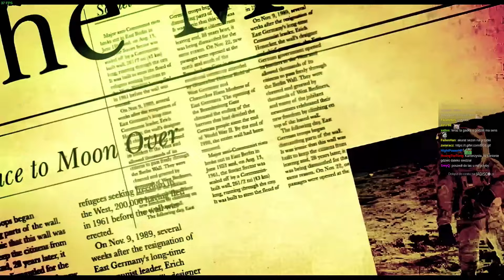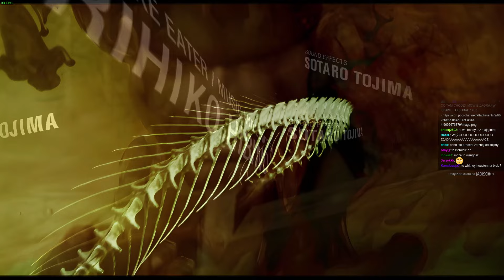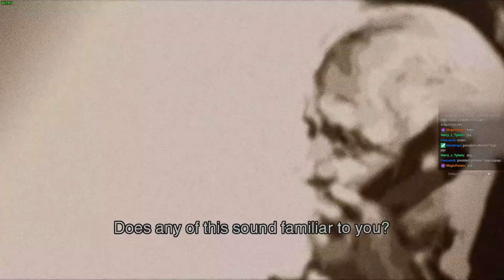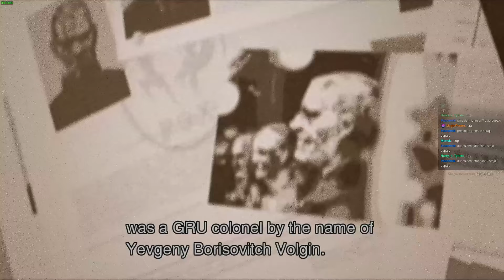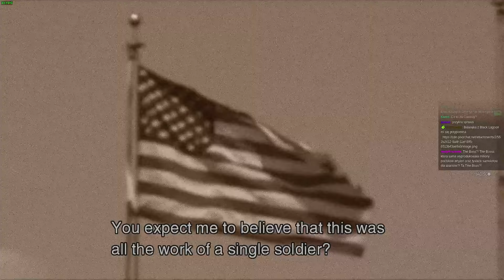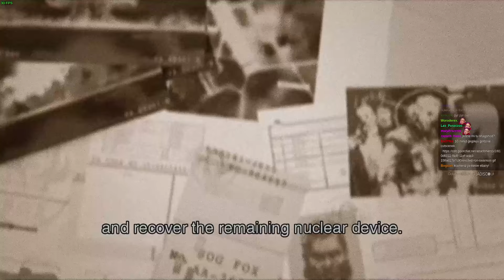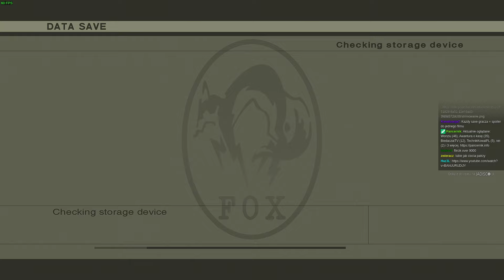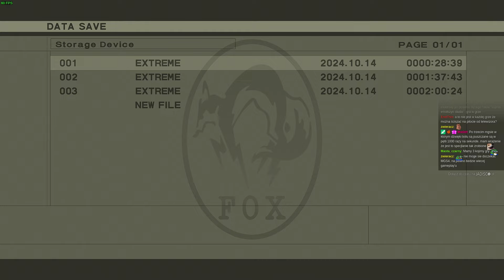Retro: Metal Gear Solid 3: Snake Eater, część 2